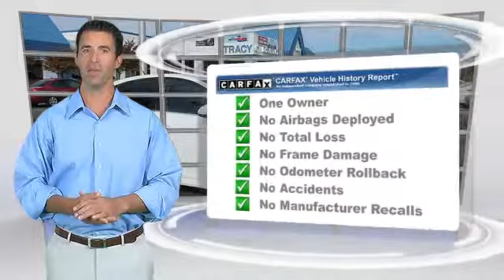Tracy Chevrolet, Tracy CA 95304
Tracy Chevrolet

[DFIN:2:2586169:I:7E2F7C3B:273db1edc4470d221c092680fef2fb79]